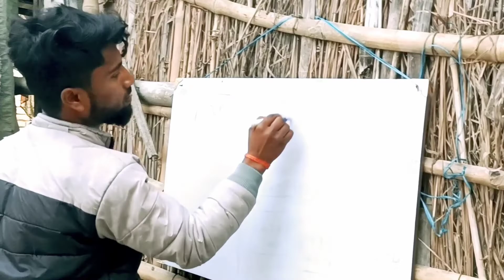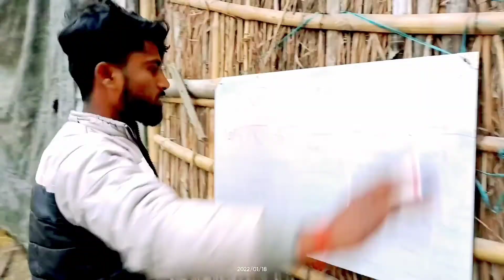छिनार स्टुडेंट दबंग मास्टर | chhinar student Dabang master | mani meraj vines |gaupuriya Team|comedy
chhinad Student Dabang master |  छीनार स्टुडेंट दबंग मास्टर | gaupuriya team | mani meraj comedy video |

RELATED TU SHARCH

new mani meraj comedy video mani meraj
comedy

new mani meraj comedy mani meraj ka comedy

mani meraj comedy funny videos mani meraj
vines new mani meraj funny videos

new mani meraj tiktok videos

new mani meraj funny videos 2021 new Mani
meraj funny

mani meraj comedy comedy new 2021

Mani meraj funny videos

Mani meraj ka funny 2021 mani meraj ka funny
videos

Mani meraj

mani meraj funni video

krishna jack comedy video krishna jack vigo

krishna jack comedy

krishna jack bhojhpuri

krishna jack new comedy video

krishna jack song

krishna jack new comedy 2021 krishna jack
video bhojhpuri song shilpi raj krishna jack
krishna jack titok video krishna jack Mukhiya
comedy krishna jack official comedy

पिकनिक गुल्ली डंडा gulli danda mani meraj vines
new comedy Desi Babal vines | Sandip yadav
|.331 Gulli danda mani meraj vines new comedy
Desi Babal vines | Desi vines new comedy

mani meraj mani meraj new video mani meraj ka
comedy mani meraj ka total comedy (1) बैंड और बराती (2) बैंड और बराती 2(3) कमिना दोस्त (4) इंजीनियर बाबू (5) अंधा बहेरा समझदार (6) दरोगा बाबू (7) कलुआ के प्यार (8) हॉरर (9) लूडो(10) चुनाव

(1)chunaw (2)band aur barati(3)band aur barati 2(4)kamina dost (5)ingineer babu (6)andha bahera samjhdar (7)daroga babu (8) horror (9) Ludo (10)antim ichhcha chunav comedy

gaupuriya Team ka video
gaupuriya Team ka comedy video
chhinar student Danang master
chhinad Student Danang master
deshi comedy video
comedy video
mani meeraj camedy video
mani meraj ka comedy video
Mani meraj ka naya comedy video
krishna jack ka comedy video
chotu Dada ka comedy video
deshi video comedy
deshi fanny video
funny video